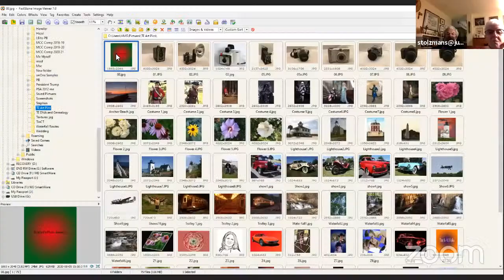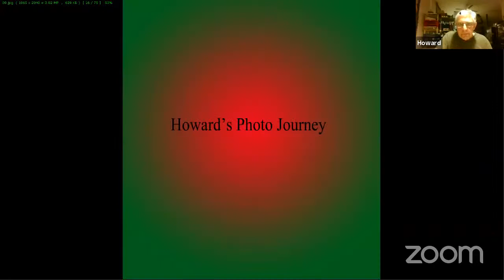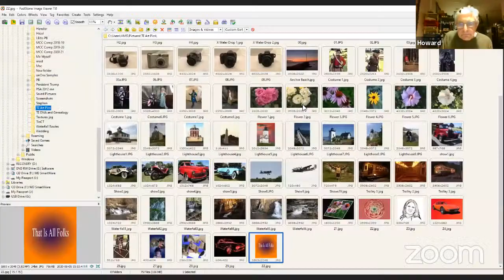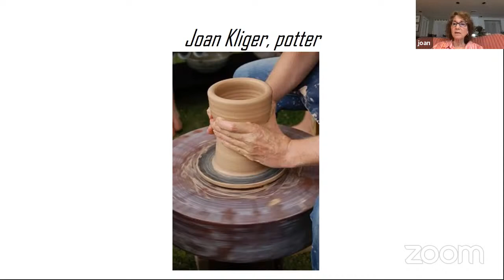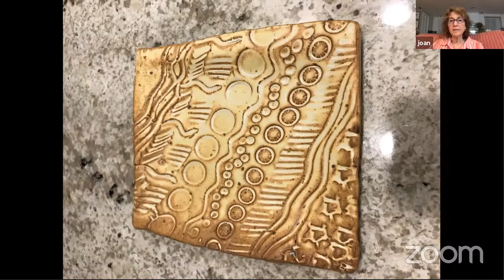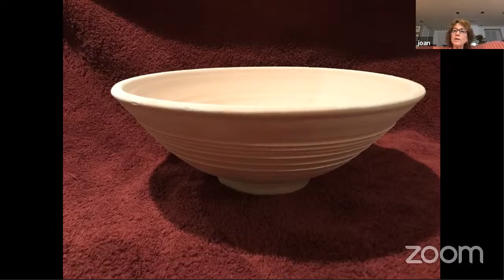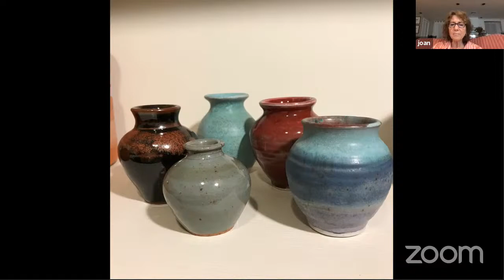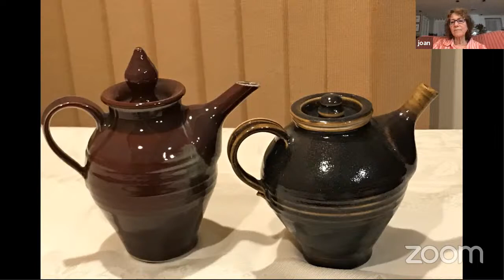TE Art Talk with Howard Siegel and Joan Kliger